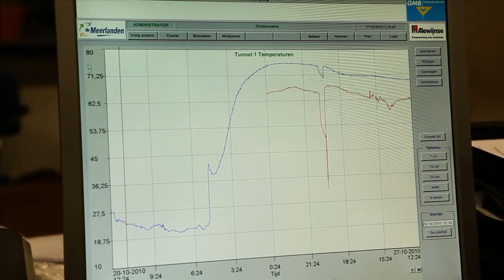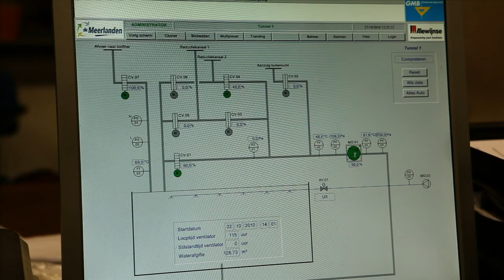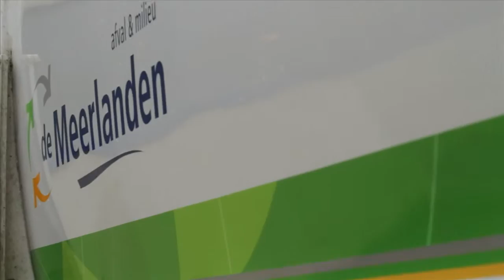Compost heats greenhouses - De Meerlanden